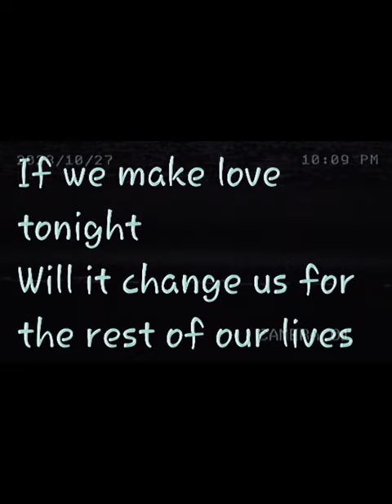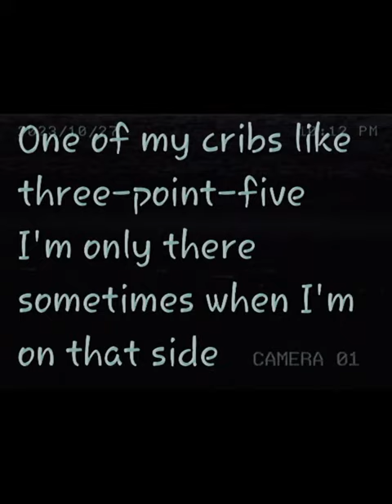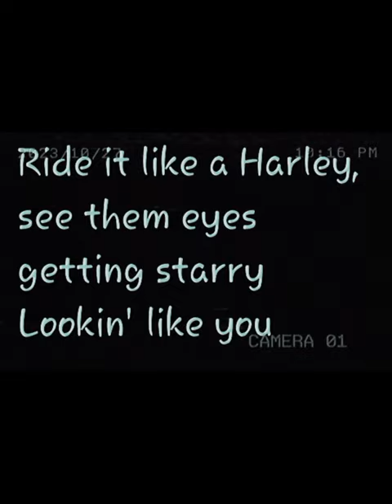BRENT FAIYAZ - PISTACHIOS (LYRICS )